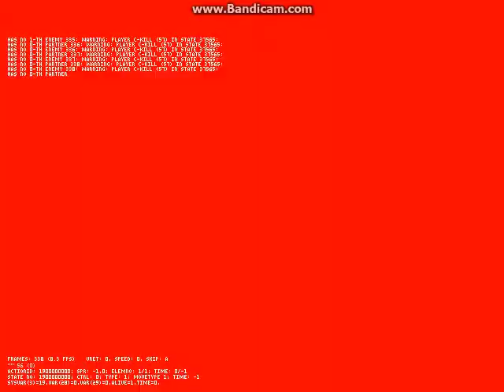Winmugen: Annihilator (12p) vs. Nightmare_Colonel (12p)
Requested by Hwa bang. This is part one. Enjoy.